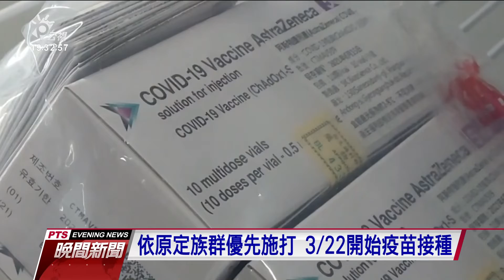中央疫情指揮中心宣布 AZ疫苗3∕22開打｜20210319 公視晚間新聞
今晚7點，中央流行疫情指揮中心召開臨時記者會，宣布AZ疫苗將在下週一，3月22日開始施打。